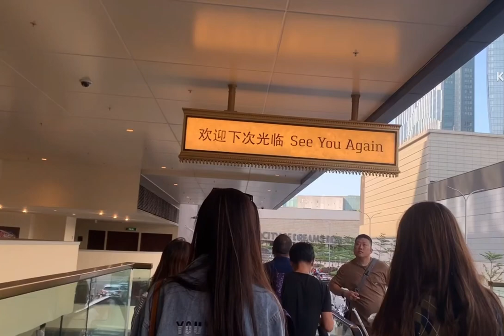The Artificial Sky // The Londoner Macau